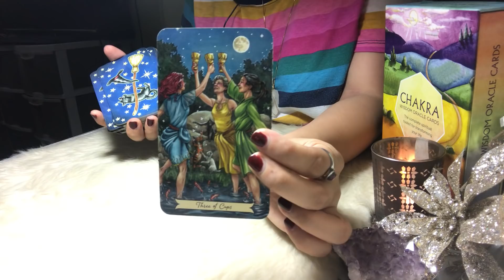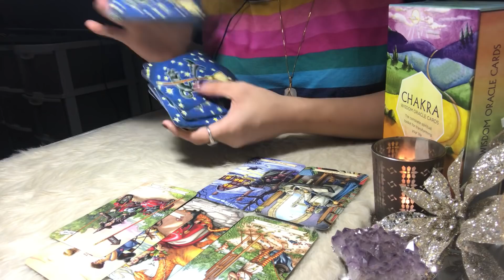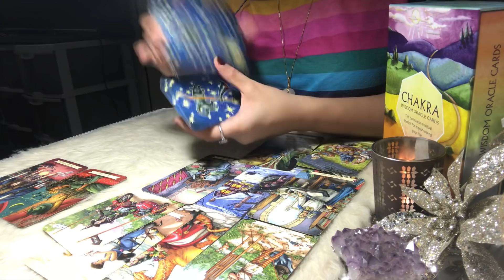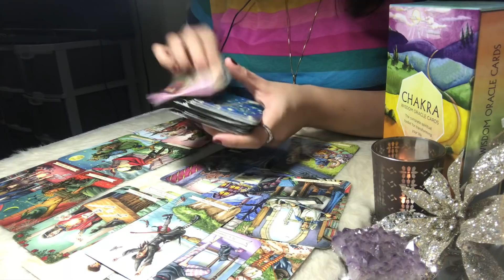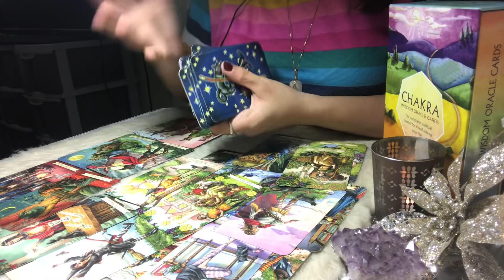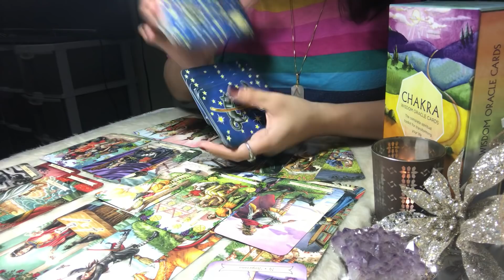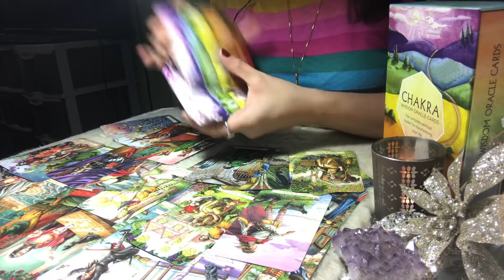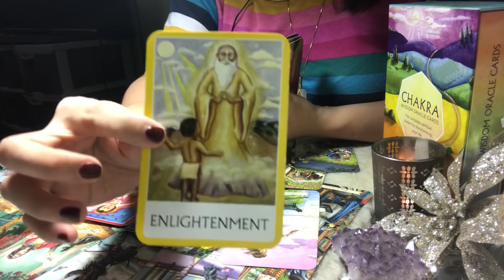TAURUS💜YOU VS THEM: THE TRUTH SET YOU FREE! THEY’VE BEEN KEEPING SILENT ABOUT THIS FOR SO LONG!